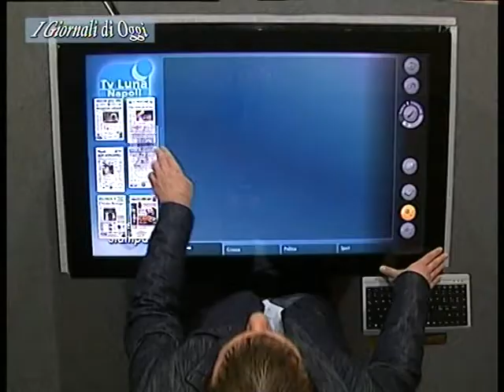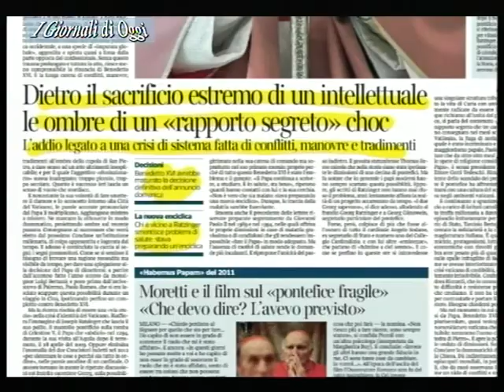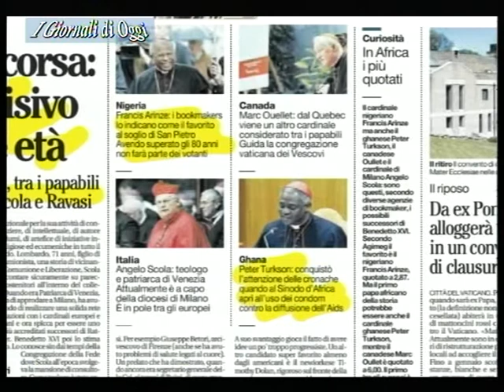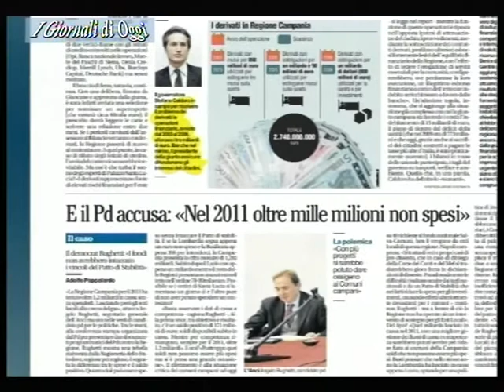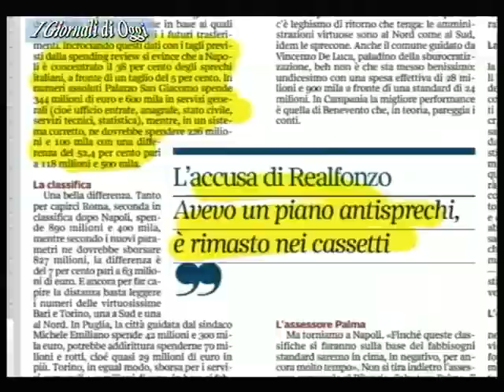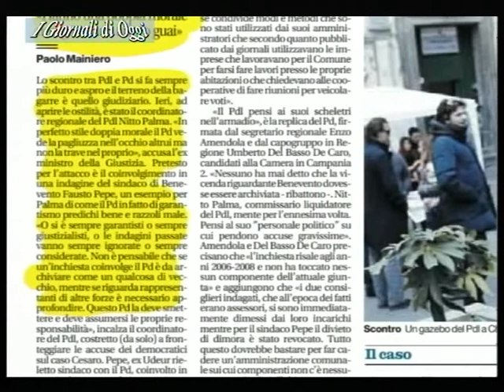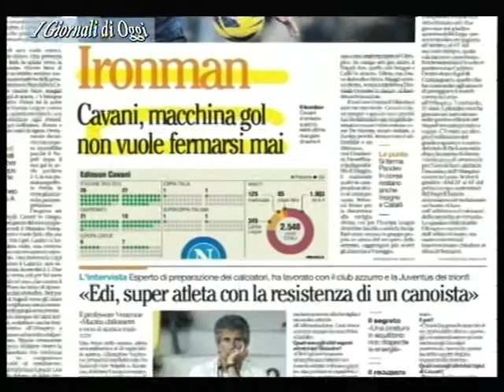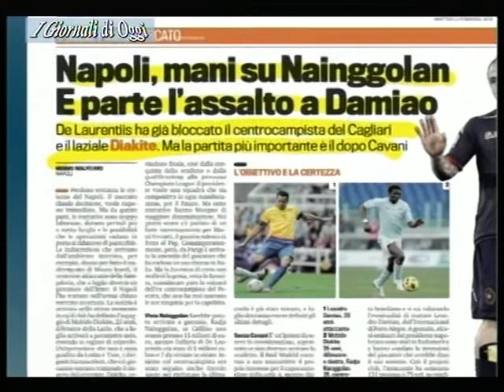TELELUNASET : RASSEGNA STAMPA DEL 12 FEBBRAIO 2013